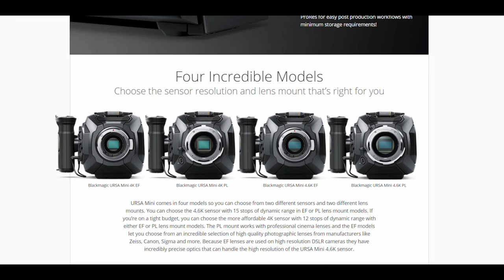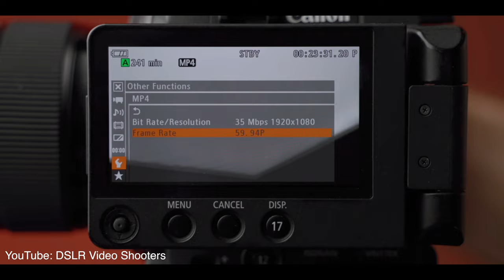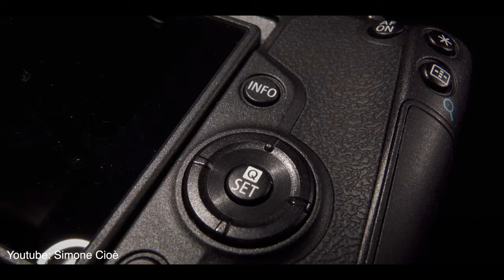Miglior cinepresa economica a meno di $ 1.000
ciao a tutti ragazzi oggi vi faro vedere la 5 migliori videocamere sotto i mille euro :
link utili:
videocamere :
canon c100 mk2
blackmagic ursa mini 4k
blackmagic pocket 4k
canon r
sony a7s2
link utili:
scheda audio
cavo per collegare la fotocamera o il telefono alla scheda audio per usare microfoni xlr
twich:
che atrezzatura uso
video montato con : final cut